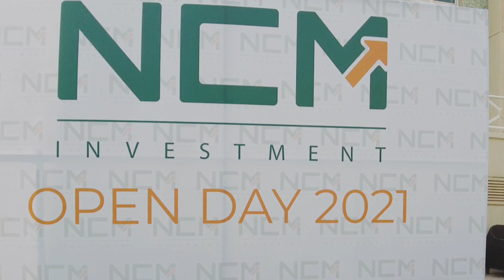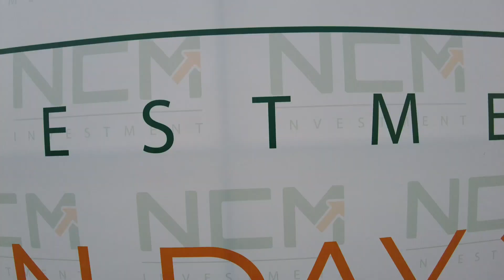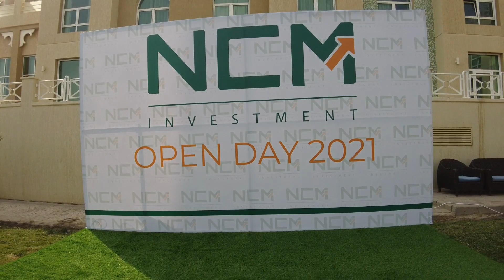Openday Event Aljahra Copthorne Hotel And Resort Kuwait